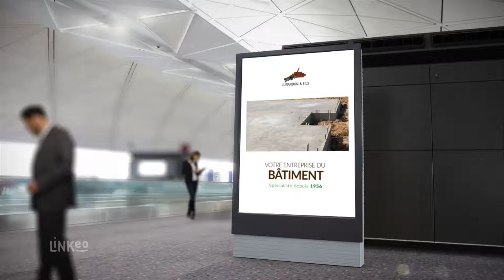Maçonnerie générale dans la Drôme : SARL LUNARDON ET FILS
L'entreprise LUNARDON & FILS est est le spécialiste pour tous vos travaux de maçonnerie, de rénovation et de petit terrassement.Au service des particuliers et des collectivités, n"hésitez pas à nous contacter.